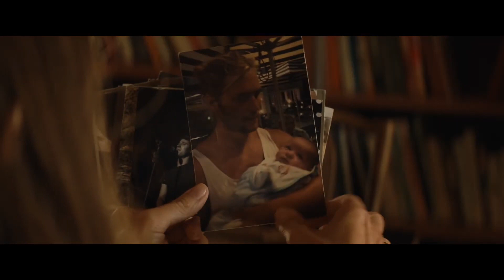DIRT MUSIC Trailer # 2 (NEW 2020) Kelly Macdonald, Garrett Hedlund Movie